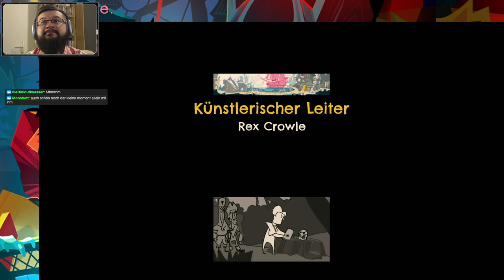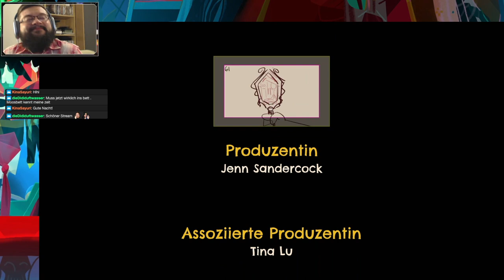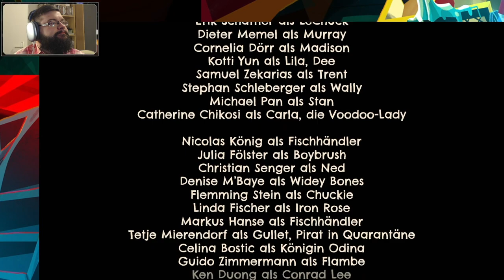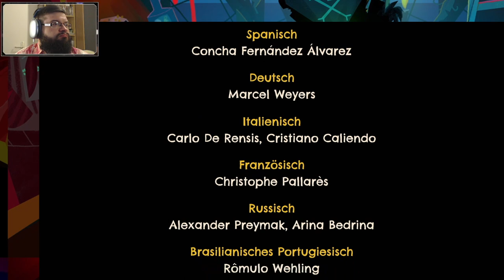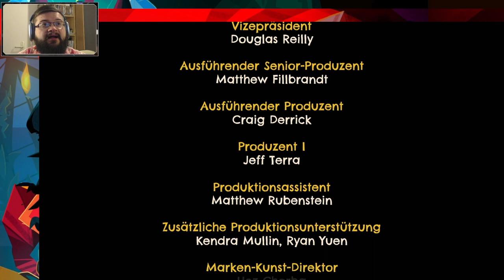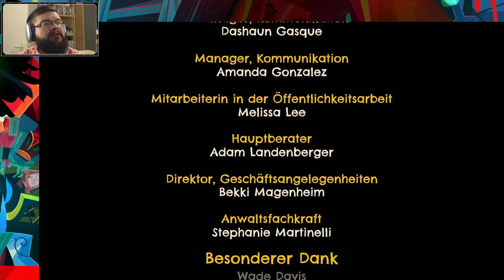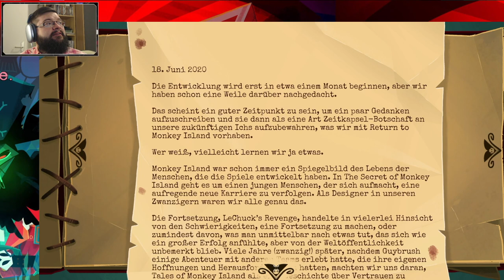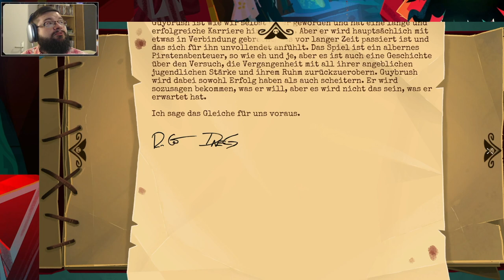Let's Play Return to Monkey Island – Teil 16 - finale Doppelfolge (deutsch, 1080p)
In dieser Doppelfolge beenden wir das Spiel! Unsere Jagd nach den fünf Schlüsseln geht in die Zielgerade. Doch auch als wir endlich die Truhe in den Händen halten, haben wir das Geheimnis nicht ganz gelüftet. Außerdem sind da immer noch die bösen Pirat:innen und LeChuck, die sich unterdessen gegenseitig an die Gurgel gehen. Alles in allem eine heiße Angelegenheit.

Kapitel
0:00 Intro
0:51 Rückblick und Spielbeginn
2:54 Flaggendiebstahl mit Hindernissen
7:21 Zwischensequenz - Skorbut-Piraten
10:56 Der vorletzte Schlüssel
21:49 Bist Du der Schlüsselmeister?
29:37 Zurück im Affenkopf
34:32 Wir rätseln uns gen Ende - 1. Kammer
39:40 Kammer Nummer Zwei
42:49 Kammer Nummer drei
51:16 Das finale Rätsel?!
1:07:06 Der Code ist geknackt!
1:14:18 Epilog & Abspann
1:25:52 Epilog 2: Sammelalbum
1:35:22 Endkarte